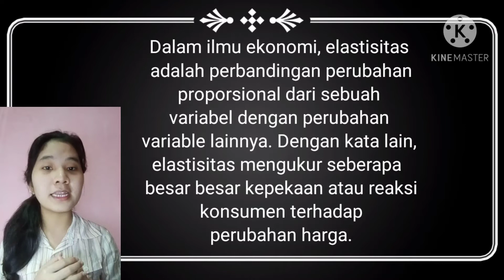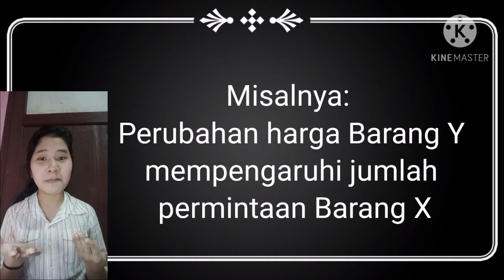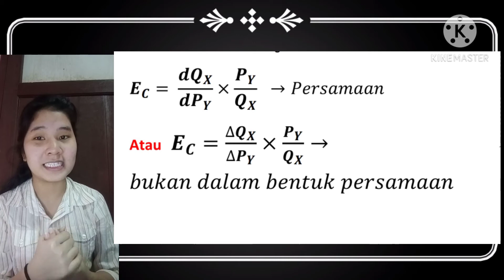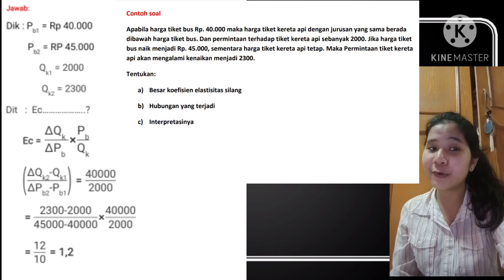Menghitung Elastisitas Silang (Artha Ulibasa EM AB3H)